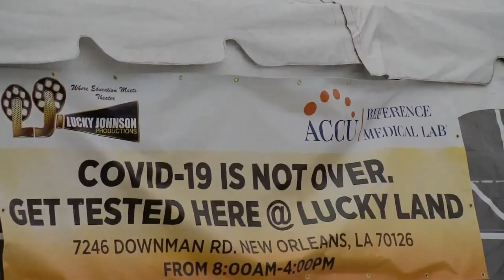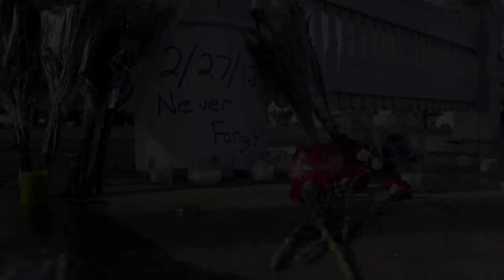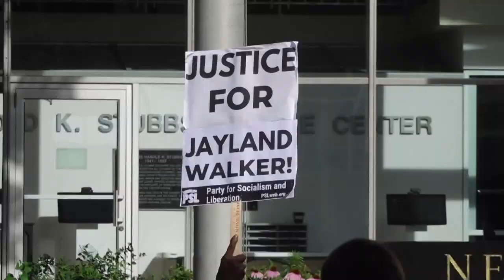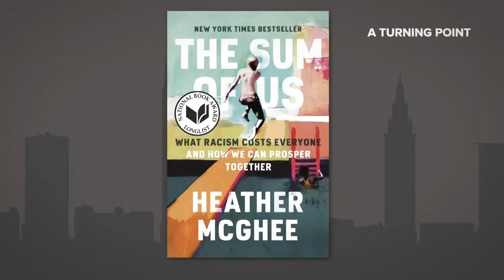2022 Recap: 3News' Russ Mitchell takes you through what happened this year at home and abroad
From Covid to the MLB Playoffs to the Artemis space launch. 2022 was packed full storylines and events. --